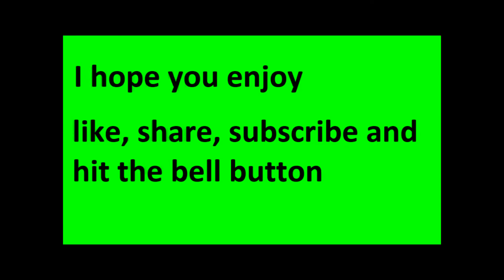End finding out what a vtuber is(animation)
remember end is my special need so yea here an animation of well what the title say i got to say this is fun just making this and so i hope you all enjoy the video and remember to like the video and subscribe for more